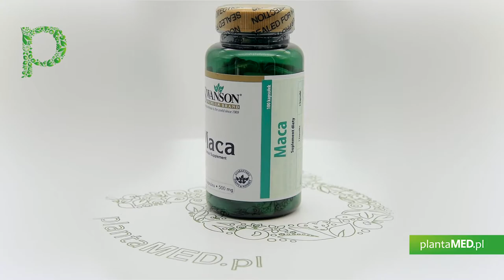Sklep plantaMED.pl poleca: Korzeń Maca 500 mg (100 kaps.) Swanson